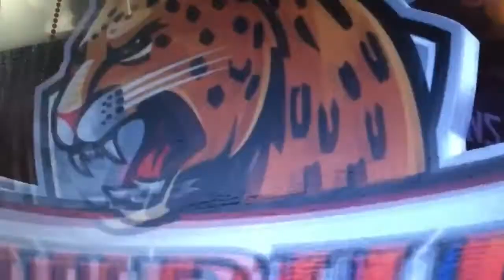Josh James IUPUI Basketball